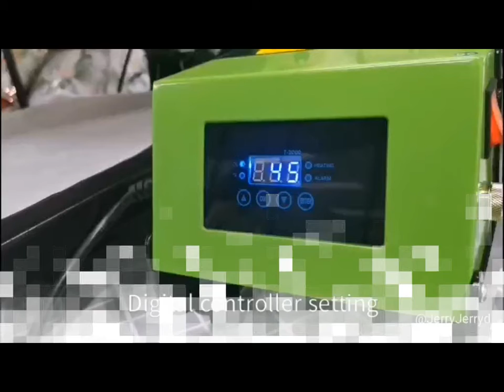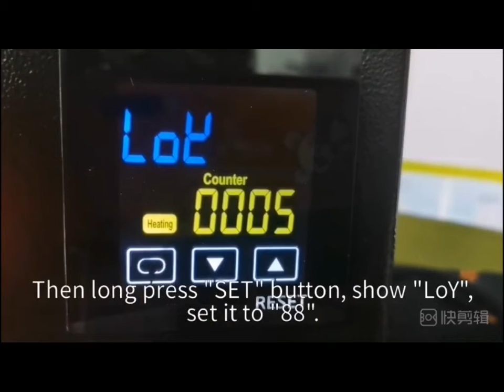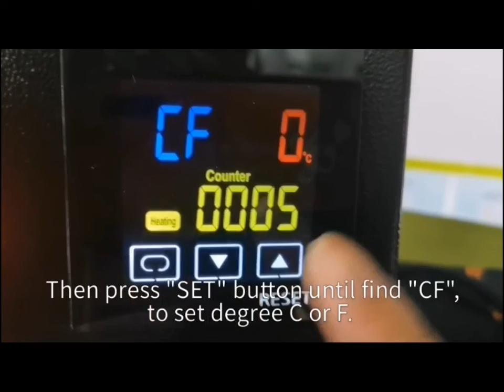How to change heat press Celsius into Fahrenheit